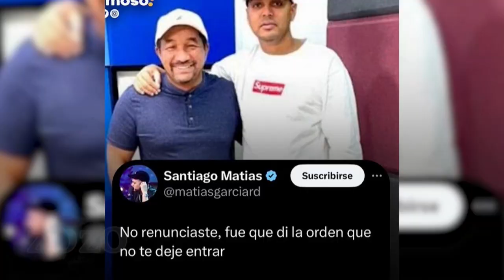Manolo Ozuna lo hizo muy mal irse del edificio rojo; en El Mañanero son unos resentidos